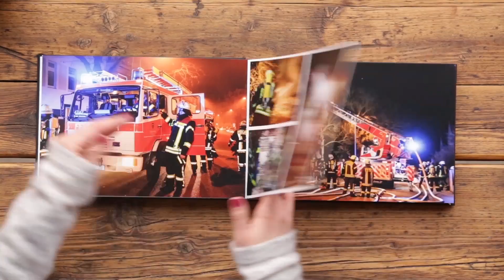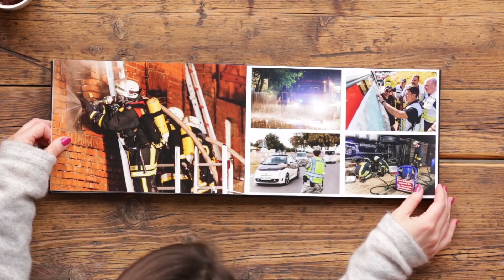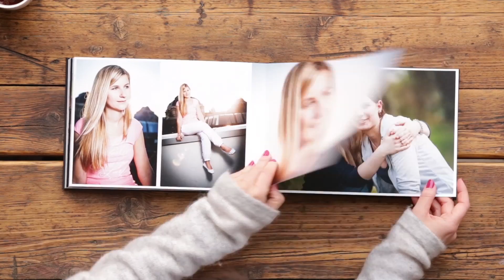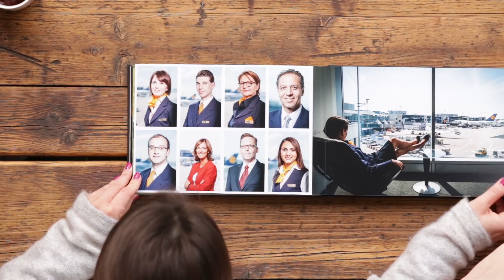TimeForPrints - S01E03 - Sebastian Stenzel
Mit TimeForPrints haben wir aufgerufen, die gedruckte Fotografie wieder zu würdigen. Wir wollten Eure fotografischen Arbeiten sehen und endlich wieder Bilder in den eigenen Händen halten. Die Ergebnisse seht ihr nun hier: Viel Spaß mit Staffel 01, Episode 3 und den Arbeiten von Sebastian Stenzel.